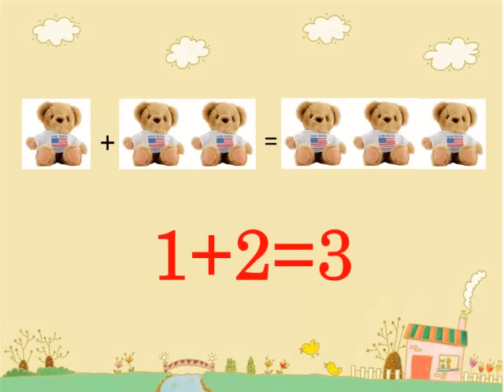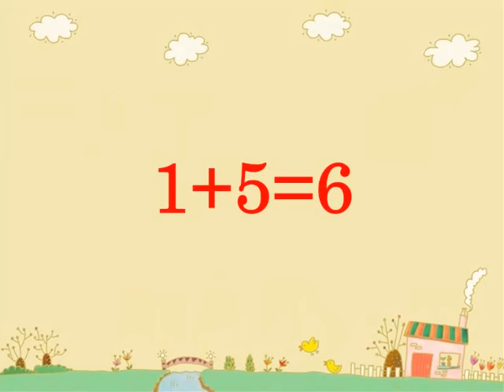Dạy bé học toán | phép cộng cho trẻ mầm non | em tập làm toán lớp 1 | dạy trẻ thông minh sớm